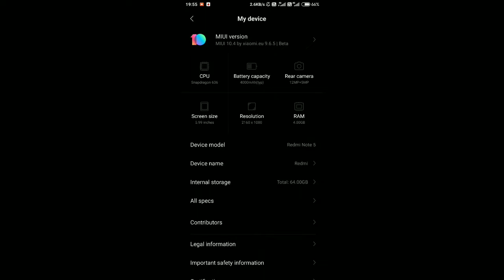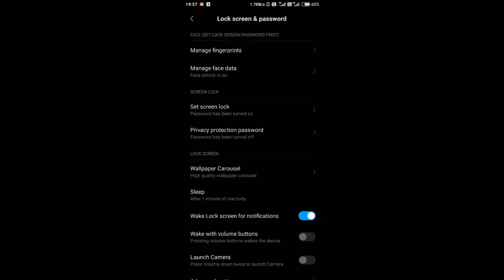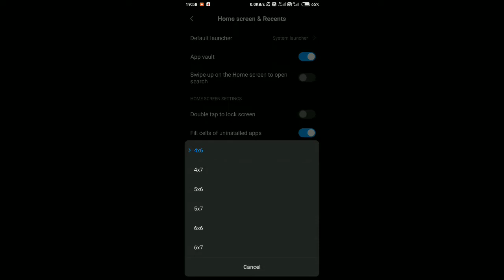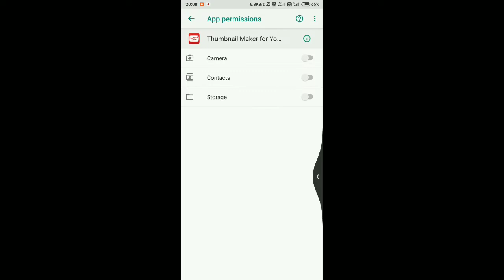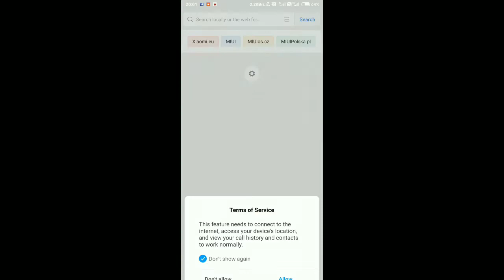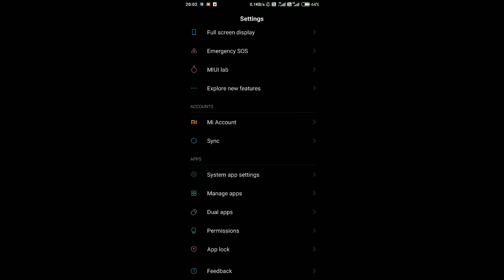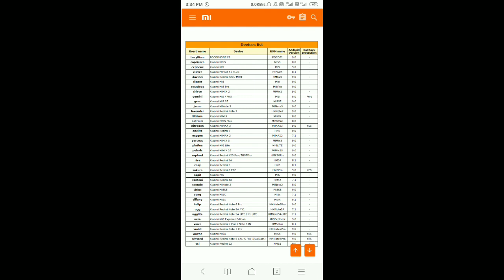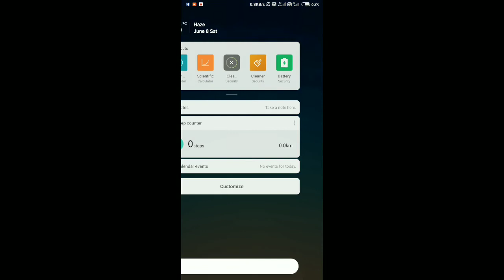RREN RREN 88 Xiaomi.eu ROM For Redmi Note 5 pro and many Xiaomi devices || Best ROM